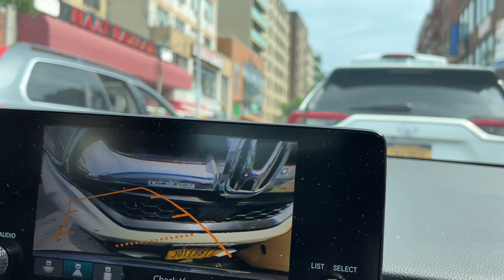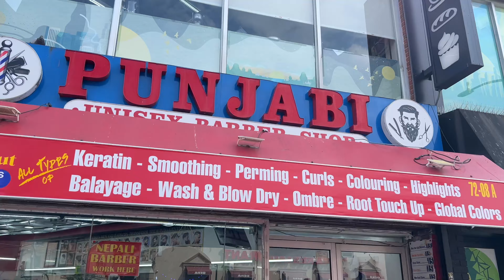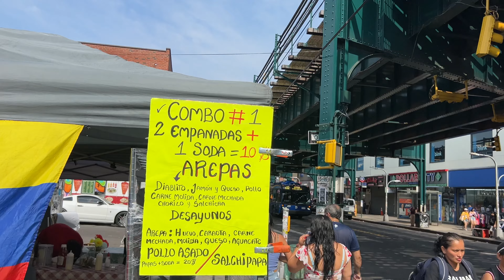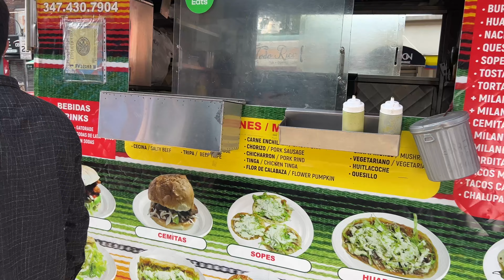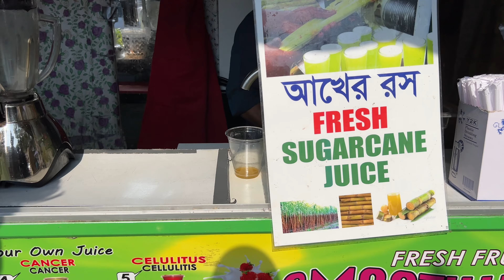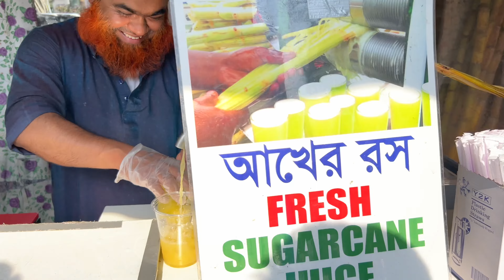Jackson Height is safe or not,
Today. vlog full of thrill fun  & excitement must watch this video till end. I talk about some bad areas & explore. You can watch with family.